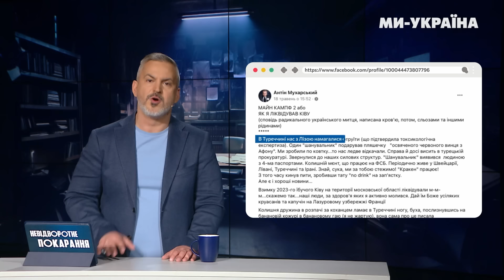ВАТА ГОЛОВНОГО МОЗКУ. Як ПУТІНІСТКА Єгорова ЗНЕНАВИДІЛА власну доньку та СПАЛА з КИВОЮ. НП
Весела блоха Сніжана Єгорова: чому путіністка ненавидить українців, а надто – старшу доньку? Як Сніжанка футболить свою родину? Роман із Кивою-гвинтиком. Більше - розповів Сергій Чернишов у програмі "Невідворотне Покарання".